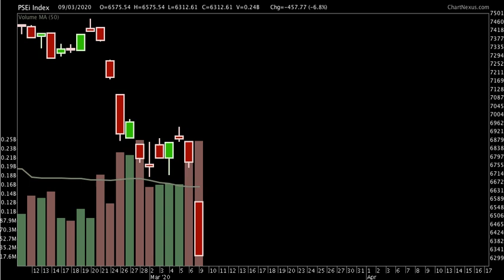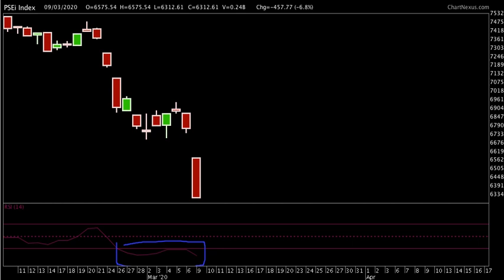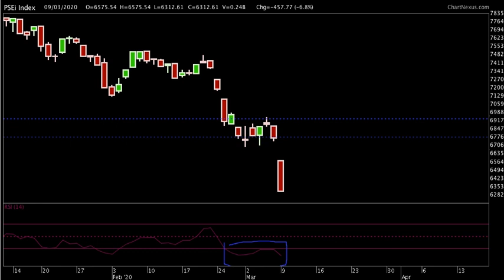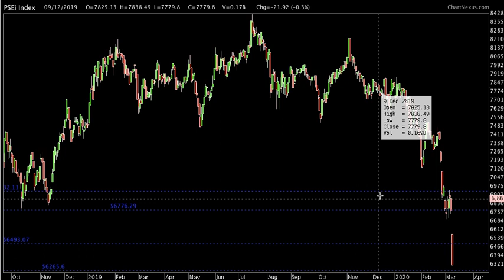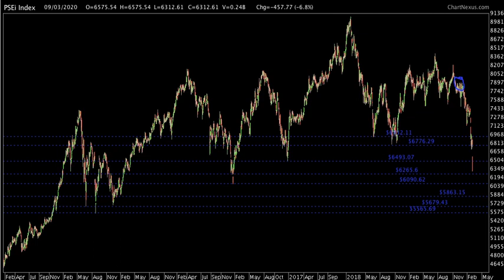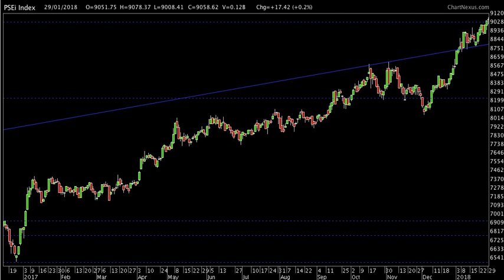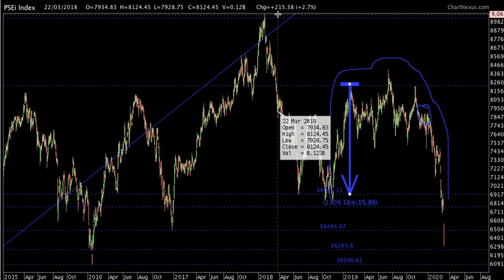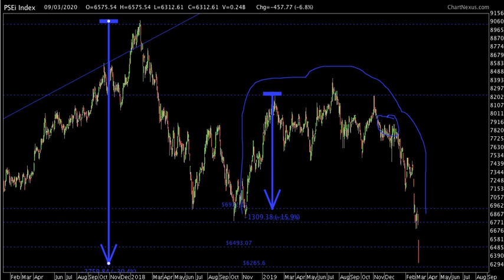MASSIVE STOCK MARKET SELLING (PSEi Update)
MASSIVE STOCK MARKET SELLING

The stock market hit 6,300 and had a decline of almost 7% for the day!

This is one of the biggest one day selling in the Philippine Stock Exchange in the past decade!

People are getting out! People are selling! People are wanting to stay liquid! This is what’s causing the market stop go massively down!

I posted two videos today talking about the reason why the market is down one of them is oil

The Philippine Stock Exchange index is massively down and is back at the 6,300 levels! The last time the stock market hit the 6,300 levels was last 2016.

How low will the market go? What will cause it to go massively lower still?

I hope this video helps you as we discuss the market drop in the lens of technical analysis!

Join us for our Stock Smarts event for the year this March  at SMX!

28 A Roxas Chua Circle Pacific Village, Muntinlupa City, Metro Manila, Philippines